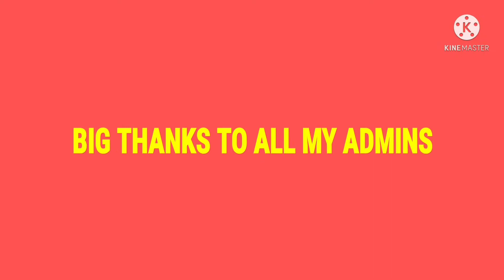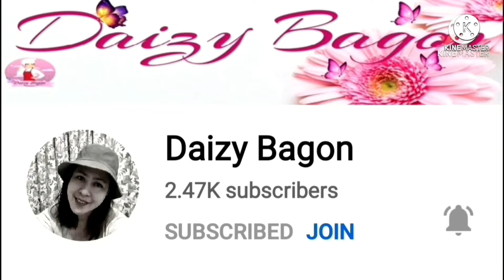IPAPASYAL KO KAYO SA GOSI MALL BAHRAIN...